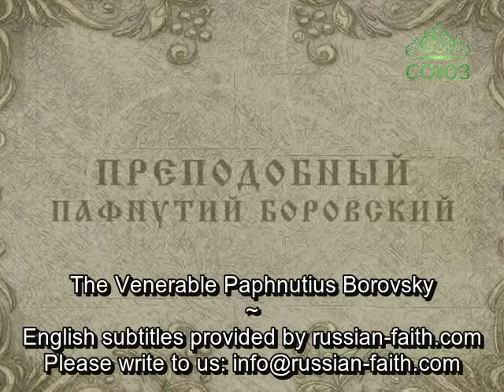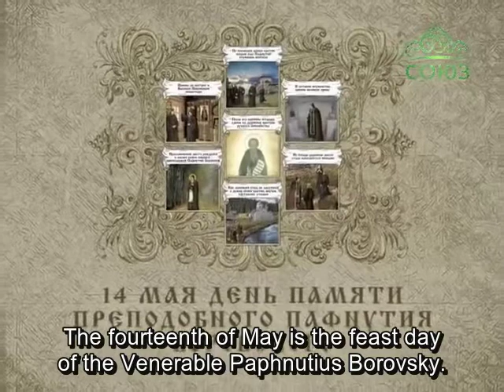May 14 - St. Paphnutius Borovski - English Subtitles